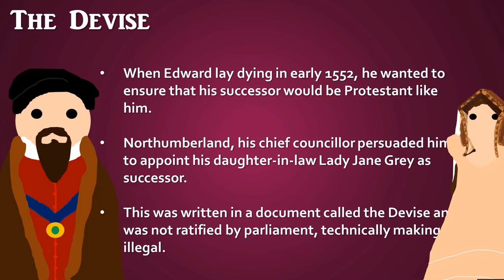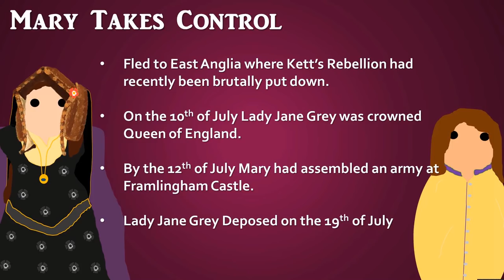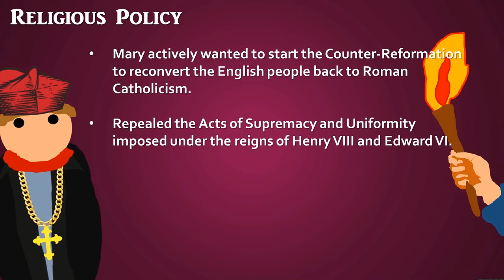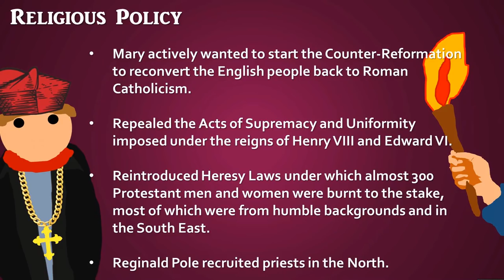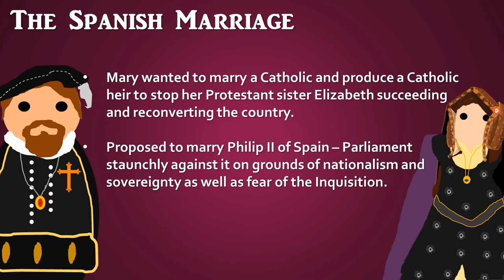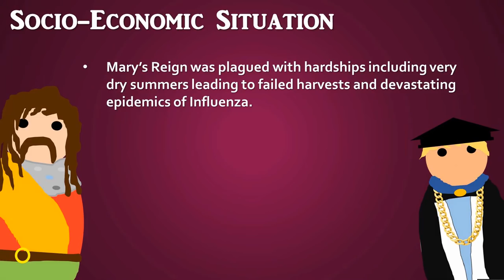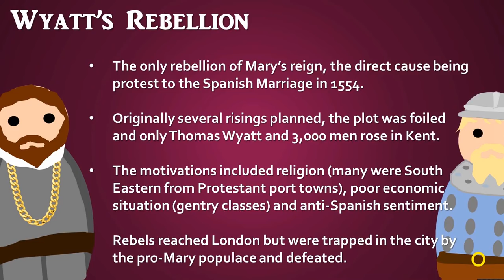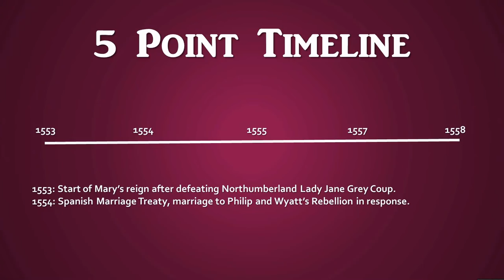Mary I (1553 - 1558) - 10 Minute History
If anyone is sitting their A-Level History Tudor Exam this June, which I know many of my subscribblers are, then this video might be useful for you as it covers the basic knowledge of Mary I's reign covering her rise to the throne with Lady Jane Grey, Government Ministers and Parliament, Foreign Policy and the Spanish Marriage, the problems of her succession. Society and Rebellion and Religious Change. Anyhow it should be useful and perhaps even a little enjoyable?